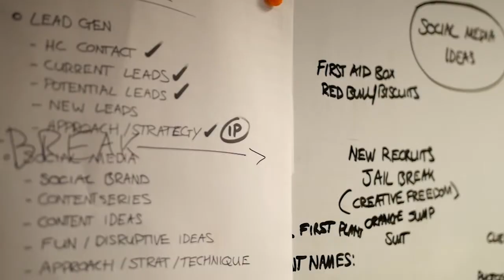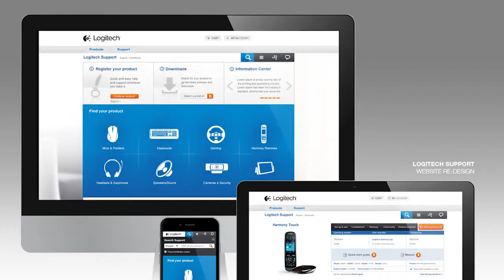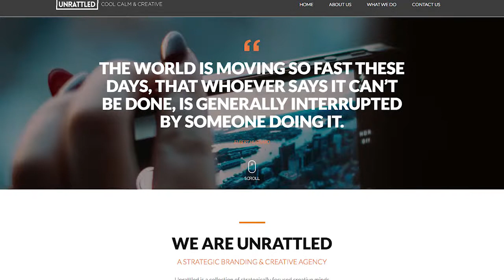Industrial Roofer to Creative Entrepreneur - The Hunger to Grow Beyond - w/ Paul Armstrong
In the previous episode we discovered how Paul struggled through his early days in University, in the path of finding himself. Does the struggle end there? Of course not, the struggle never ends when you have a deeper entrepreneurial calling within you.